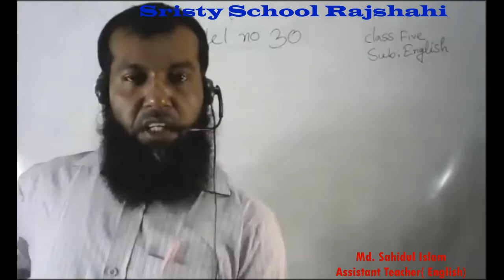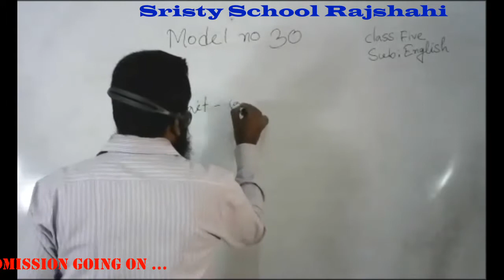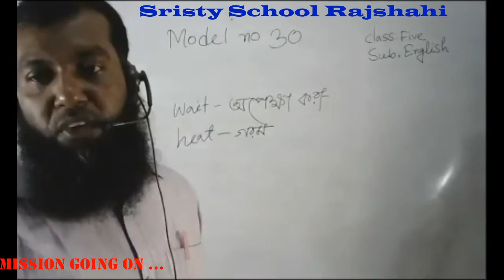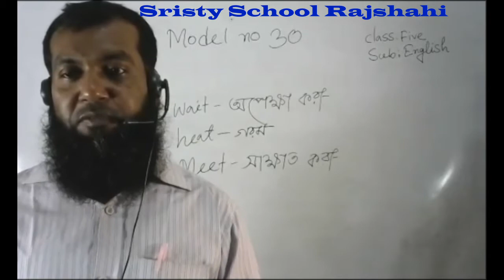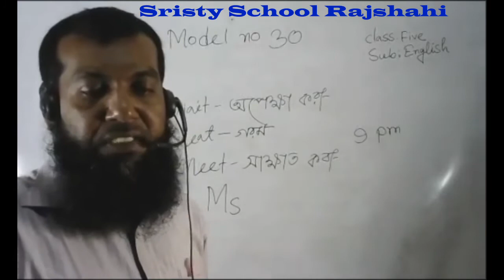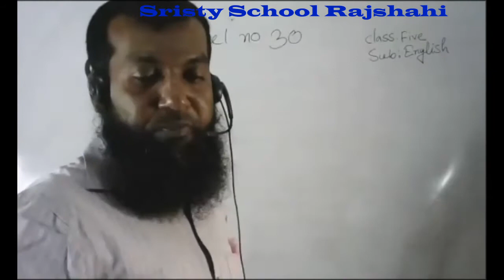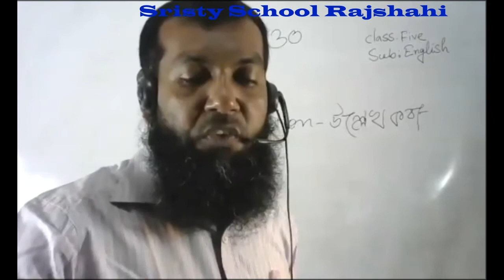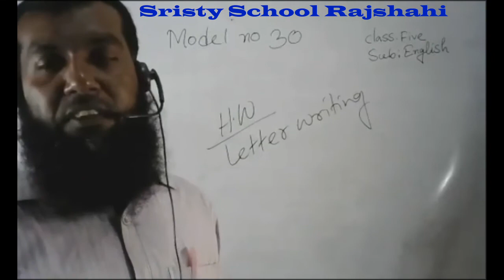LIVE Class Five English 17 11 2020